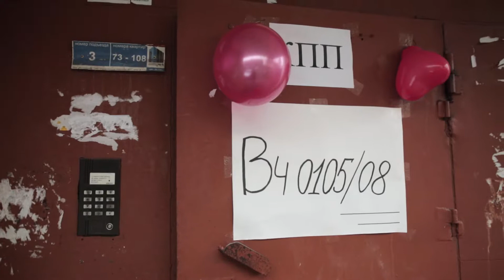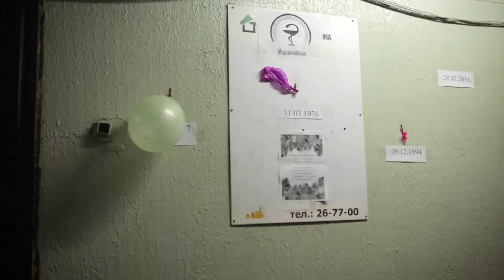Зимняя свадьба Насти и Паши. Ярославль.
Свадьбы зимой очень интересны, потому что обладают определенным колоритом. Есть в них свое очарование... Настя и Паша решили связать свои судьбы именно зимой. Фото альбом их свадьбы можно поглядеть вот